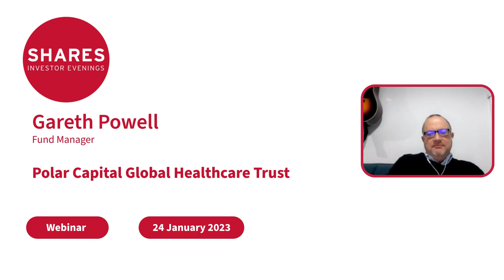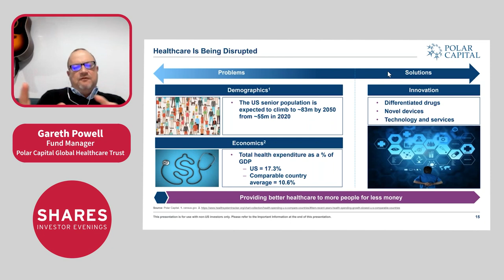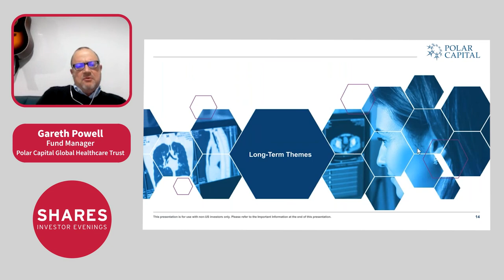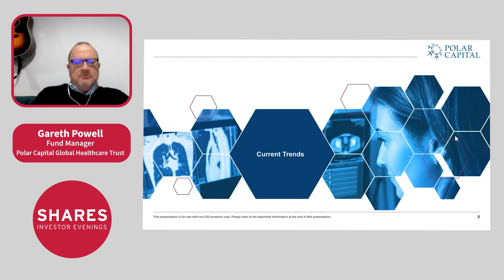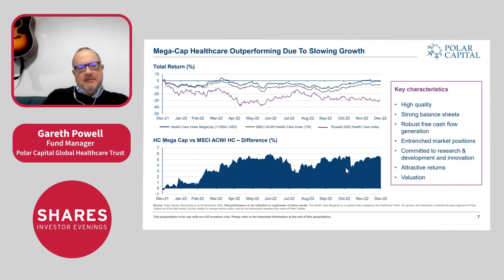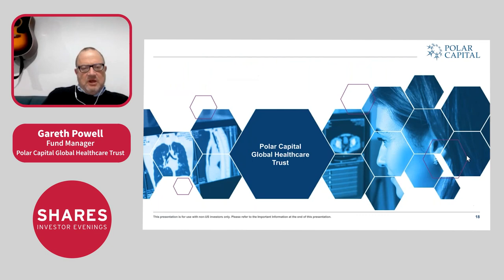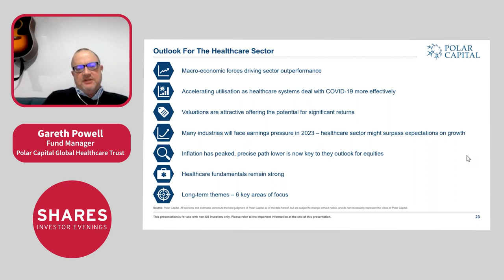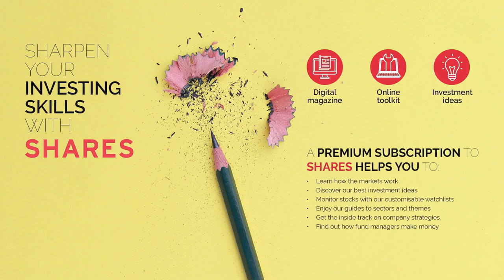Polar Capital Global Healthcare Trust (PCGH) - Gareth Powell, Fund Manager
Polar Capital Global Healthcare Trust (PCGH) is an actively managed, global portfolio seeking the very best growth opportunities from this innovative and rapidly advancing industry.